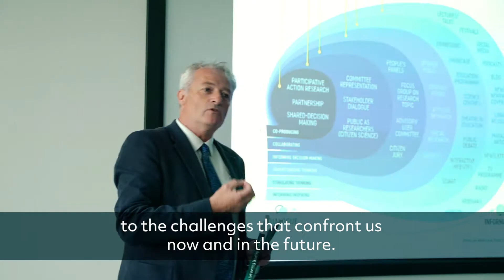MSc in Science and Health Communication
Dr Pádraig Murphy, the Chairperson of the MSc in Science and Health Communication from DCU describes the programme.

We have become more aware than ever how important scientific information is to the challenges that confront us now and in the future.

The graduates of our MSc in Science and Health Communication at DCU are skilled communicators with the ability to present technical information that is accurate and engaging manner. Our students become experts in managing complex flows of communication.

Learn how to plan the most effective media and public engagement strategies to address scientific and social issues associated with climate emergencies, pandemics, future and emerging technologies and the science of the world around us.

Many of our past students have become key figures in science communication, science policy, healthcare strategy and public engagement.

So if you’re pursuing a career in communications - or indeed in any area in the scientific, engineering, environmental, or medical fields - this course is essential in enhancing your communication and leadership skills.